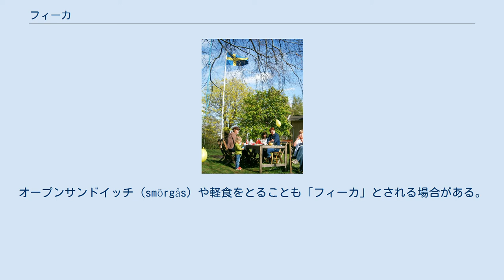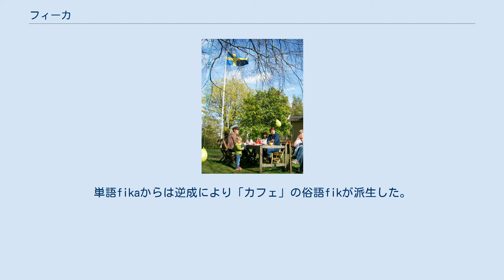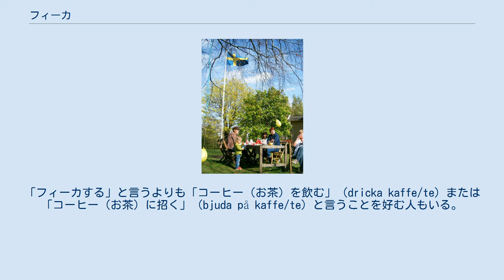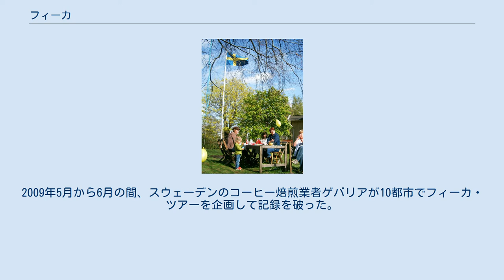フィーカ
春の野外「フィーカ」 草原で「フィーカ」 現代のフィーカの一例。
カフェ・ラッテ、紅茶とカントゥチーニ ゲバリア主催の「フィーカ」に並ぶエステルスンドの住民 フィーカ（典: fika）はスウェーデン語の動詞および名詞であり、大まかな意味は、通常甘いものと一緒に「コーヒーを飲む」ことである。
より新しい用法では、子供達がコーヒーの代わりにお茶、レモネード、スカッシュを飲むこともフィーカに含まれるようになった。
オープンサンドイッチ（smörgås）や軽食をとることも「フィーカ」とされる場合がある。
 フィーカはスウェーデンの生活慣習であり、休憩をとること、主として同僚、友人、恋人または家族とコーヒーを飲む時間を意味する。
「fika」という単語は動詞または名詞として使われる。
スウェーデンではコーヒーを飲むことが重要な文化であると考えられている。
「コーヒーブレイク」をとることで仕事中にフィーカしたり、「コーヒーデート」のように誰かとフィーカしたり、単に1杯のコーヒーを飲むこともできる。
このように、この単語は非常に曖昧な二義的意味を持つが、クッキー、ケーキ、あるいはキャンディといった食べ物を飲み物と一緒に食べることが常に含まれる。
この休憩を取る習慣では、一般にシナモンロール、ビスケット、クッキー、またはオープンサンドイッチや果物を添えることが、スウェーデンの生活で主流であり、公務員さえも日々味わっている。
 フィーカはまた、カフェやコンディトリ（konditori、パティスリー兼カフェ）でコーヒーや他の飲み物を飲むことも意味する。
 フィーカは「デートでないデート」としての重要な社会的機能を持つ。
すなわち、「デート」に行くことは大きな出来事とされるが、「フィーカに行く」（ta en fika）ことはハードルが低くカジュアルな状況であり、それ自体が恋愛の意味を示さない。
フィーカで合うことに人々が眉をつり上げることや、「カップル」と疑うことはない。
 単語fikaは19世紀に使われた音節が逆になる倒語のひとつであり、スウェーデン語kaffe（コーヒー）の異綴kaffiからfikaに派生した。
単語fikaからは逆成により「カフェ」の俗語fikが派生した。
 この言葉は現在は「コーヒーブレイク」（あるいは、お茶休憩、レモネード休憩、ケーキ休憩、など）の同義語として使われるが、当初は単に「コーヒー」を意味する単語であり、現在でも特に高齢層の間ではこの意味で使われている。
「1杯のコーヒー」を意味する言葉「一杯のフィーカ」（en kopp fika）はかつてほど一般的ではないが、いまだにある程度常用されている。
一部のスウェーデン人、特に年配の上流階級の人々はいまだに「フィーカ」を少し卑俗な言葉だと考えるため、スウェーデン人なら誰でも使っている言葉ではない。
「フィーカする」と言うよりも「コーヒー（お茶）を飲む」（dricka kaffe/te）または「コーヒー（お茶）に招く」（bjuda på kaffe/te）と言うことを好む人もいる。
 フィーカの単語自体が「仕事中に休憩をとる」ことを意味するが、「フィーカ休憩」（fikapaus）または「フィーカブレイク」（fikarast）と、kaffepaus（コーヒー休憩）やkafferast（コーヒーブレイク）の類義語のように用いてそれを強調することもある。
 フィーカはまた、フィーカブレッド（fikabröd、フィーカのパン：ビスケット、クッキー、菓子パン等のような、伝統的にコーヒーと共に食べる甘いペイストリーの総称）のように他の単語と組み合わせられる。
甘くないパンをコーヒーと共に食べる場合もあるが、通常フィーカブレッドには含まれない。
フィーカが名詞として使われる場合は、フィーカブレッドとコーヒーの組合わせを示す。
 伝統的に、フィーカには甘い焼き菓子、特にシナモンロールが付きものである。
『スウェーデンのテーブル』（The Swedish Table）の著者ヘレーネ・ヘンダーソンによると、スウェーデン人の客に無礼とならないために最低3種類の焼き菓子が必要であり、「客を感心させるには、7種類の焼きたての焼き菓子を用意して、天気の話ができるようにしておく」。
 フィーカに関連する焼き菓子はしばしばドッパ（doppa、概訳「浸せるもの」）と呼ばれ、それら食品がコーヒーに浸されることを示す。
これは主に北部で、ギローヴドッパ（grovdoppa、粗いドッパ、例えば食事替わりにもなるサンドイッ...